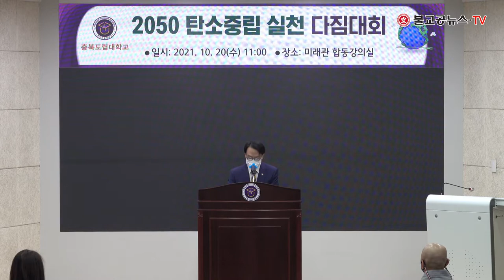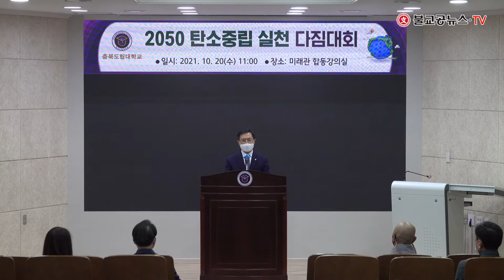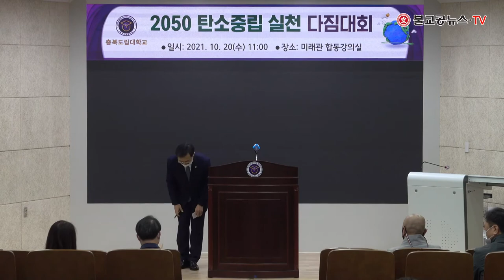충북도립대학교 2050 탄소중립 실천 다짐대회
2021년 10월 21일 오전 11시
충북도립대학교 미래관 합동강의실에서 개최된
2020 탄소중립 실천 다짐대회